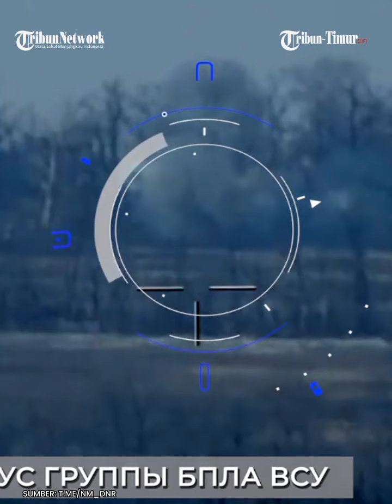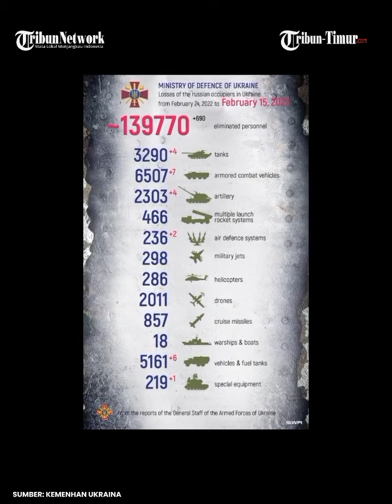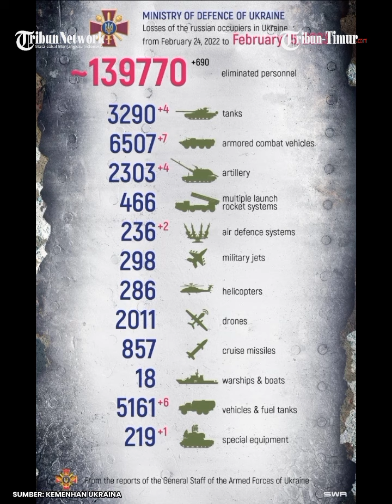Detik-detik Operator Drone Ukraina Disergap pasukan Pengintai Rusia di Arah Donetsk